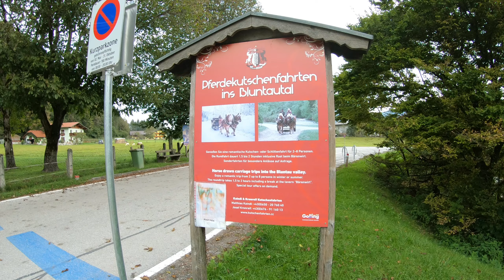Kratzspitz 1759m / Hagengebirge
Golling, Bluntautal, Hagengebirge, Pass Lueg